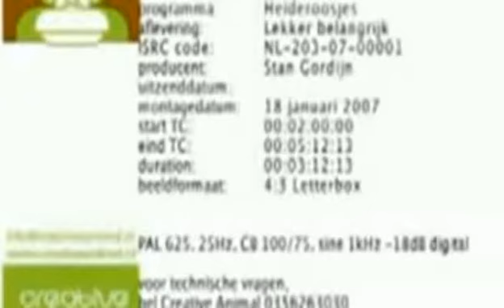Heideroosjes - lekker belangrijk Met songtekst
Band: Heideroosjes
Nummer: Lekker belangrijk
Songtekst gemaakt door: